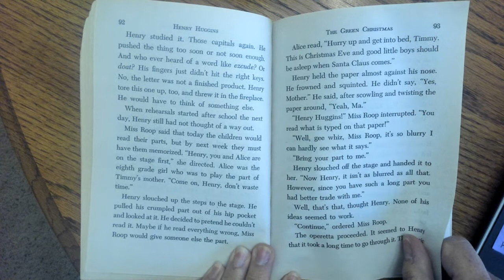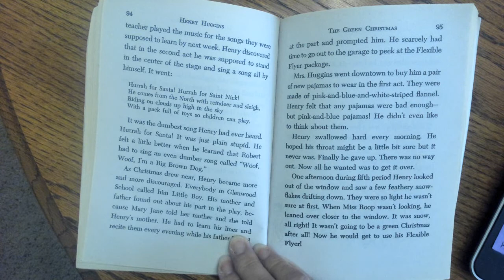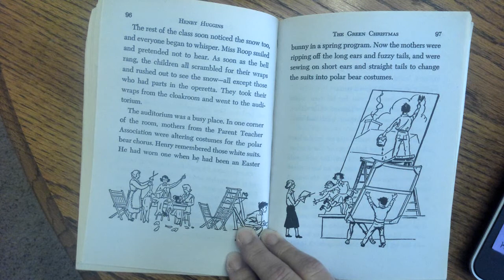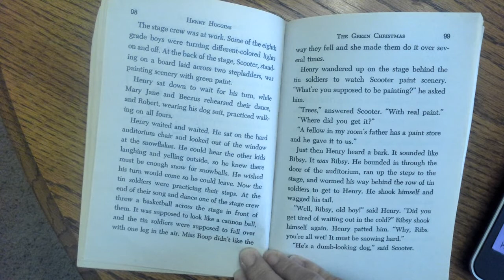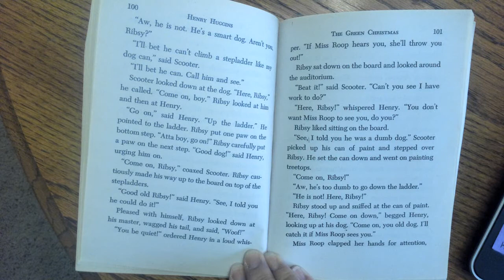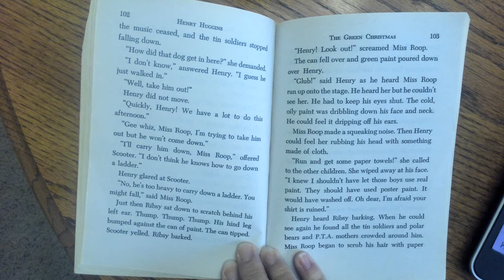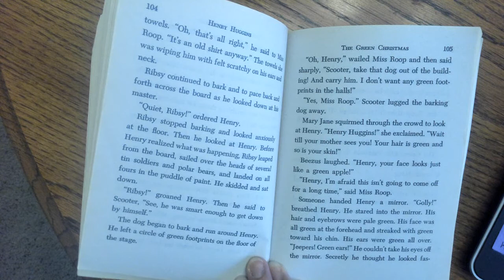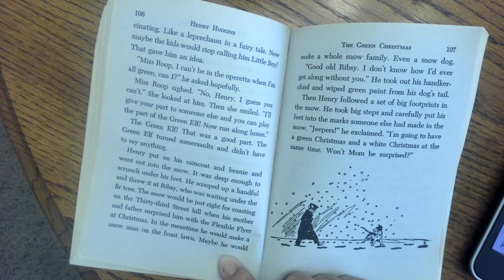Henry Huggins Chapter 4, Part 2